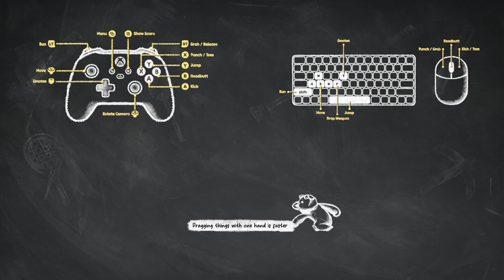Party Animals #43 - X-Mas Nemo, Canada Lloyd, & Vodka Morse (PC)(Steam)(No Commentary)